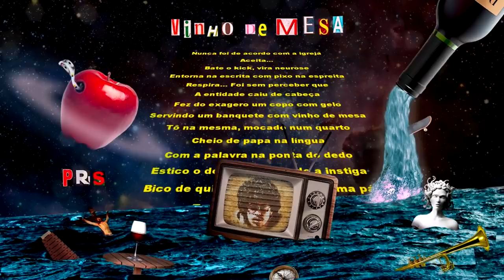Mike x Markho | 162ª Batalha da Aldeia | Barueri | SP